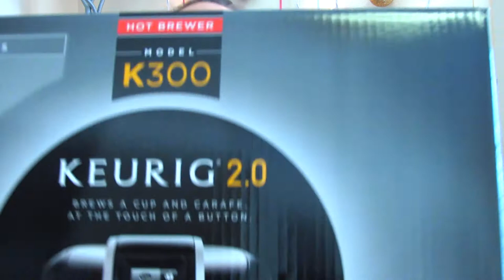WHAT I GOT FOR CHRISTMAS 2014 // Alex Korynne; Feat. Kate Spade, Keurig, Starbucks, and Erin Condren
Let's be friends on social media sites!

Feel free to message me if you have any other questions! :] I don't bite!